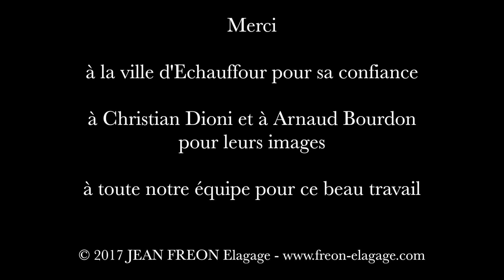Chantier JEAN FREON Elagage à Echauffour, mai 2017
C'était une route ornée de magnifiques arbres. Malheureusement une maladie les atteint sérieusement en 2017 et les 54 marronniers deviennent alors dangereux...
Ce petit film a été réalisé pour montrer et/ou faire découvrir l'opération qui a été menée pendant 3 jours, de l'abattage des arbres jusqu'à leurs transformations en énergie.
Images de Christian Dioni et Arnaud Bourdon.